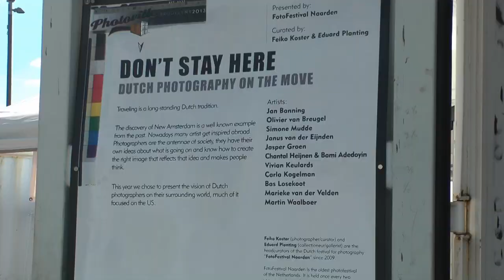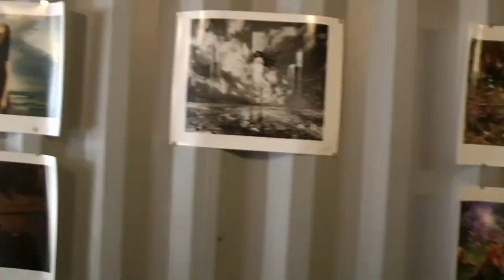Photoville 2013: Walk about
An impression of the 2013 Photoville festival in one and a half minute.